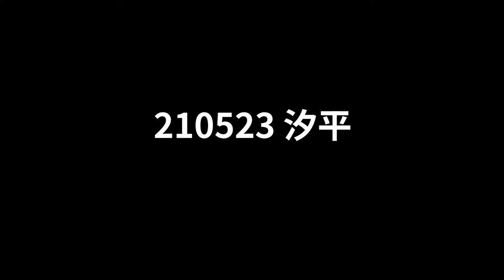210523 fk8 北31 汐止-平溪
起來的晚一點,
出家門右轉就能上汐平,
獨跑`兜風相當快適な.

Re-12D的材質跟Re-71RS挺像的,
尻轉起來的體感相近,
但胎噪還是略大於Re-71RS,
期待雨天的濕抓能力